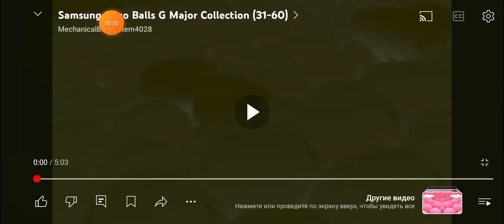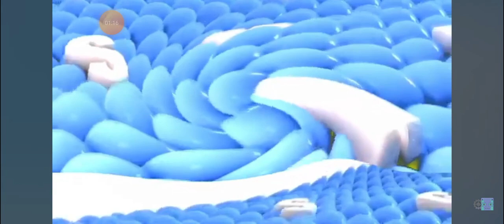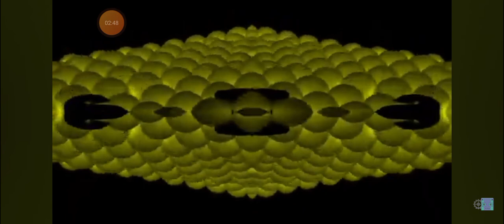SAMSUNG Часть 1